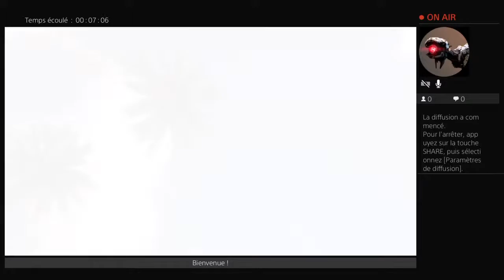Toujours vivant - ARK